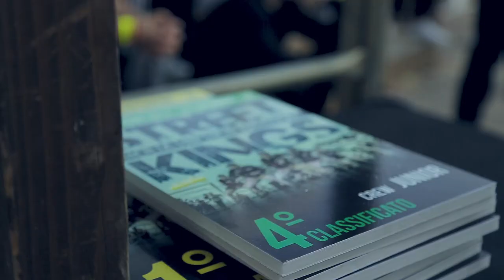Recap Street Fighter World Tour Sicily 2017 - SGV Production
Ecco a voi il "recap" dell'evento Street Fighter World Tour Sicily 2017, svoltosi presso il lido "Le Capannine" di Catania.
Il tutto raccontato dalla voce di Andrea Trombini e l'organizzazione di Denis Di Pasqua e Maurizio Castiglione.

Riprese e montaggio: Salvo Gravina

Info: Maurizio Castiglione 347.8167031